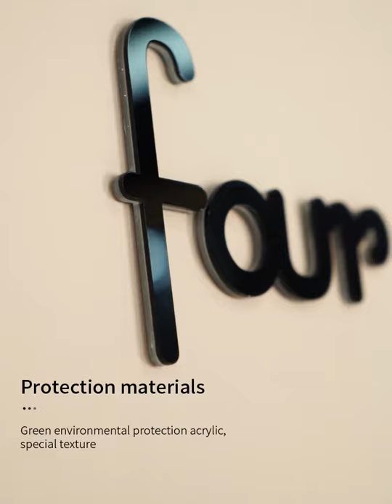Large Wall Clock Modern Design 3D Wooden Wall Clock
iGreat Decorative Large Wall Clock Modern Design 3D Wooden Wall Clock, Silent Non-Ticking DIY Frameless Funky Wall Clock Stickers for Living Room Kitchen Bedroom Office Home Decor Gift Free Shipping (Black)

DUAL-PURPOSE -- Not only a stylish and modern design wooden wall clock, but also an exquisite wall decoration. Suitable for any smooth walls of living room, bedroom, dining room, kitchen, office, fireplace, hall, etc. It is a great solution for empty wall spaces you want to give a feature.

EASY TO ASSEMBLE - This DIY wall clock comes with a template that can help you place each number in its precise position. No additional tools are needed, and there is no time-consuming and complicated assembly process. With this template, you can complete the assembly of this 3D wall clock simply and quickly.

SILENT AND ACCURATE MOVEMENT - Silent quartz movement; Non ticking noise, providing you a quiet sleeping or working environment; Powered by 1 AA carbon battery, maximum reducing power consumption and effectively extending the life of the movement.

Large Wall Clock - Size of a clock configuration as shown in the picture is 32” x 32”, minute hand is 12”, hour hand is 10.6”. Centerpiece is 4”. Comprehensible installation of the frameless clock.

Small Wall Clock - Size of a clock configuration as shown in the picture is 24” x 24”, minute hand is 7”, hour hand is 5”. Centerpiece is 4”. Comprehensible installation of the frameless clock.